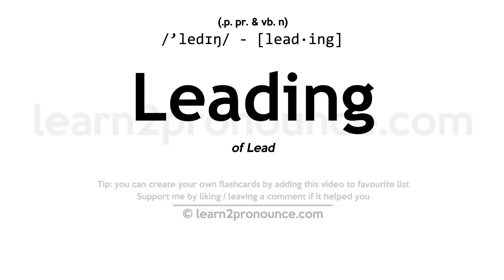Pronunciation of Leading | Definition of Leading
Leading pronunciation | How to pronounce Leading in English?
/`ledɪŋ/
Meaning of Leading | What is Leading?
(1) (p. pr. & vb. n.) of Lead (2) (p. pr. & vb. n.) of Lead (3) (a.) Guiding; directing; controlling; foremost; as, a leading motive; a leading man; a leading example. (4) (n.) The act of guiding, directing, governing, or enticing; guidance. (5) (n.) Suggestion; hint; example.
What is Leading | Leading meaning and definition?